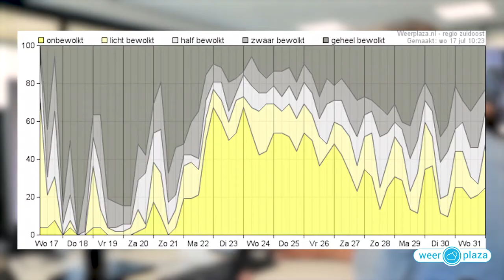Wordt het volgende week heet?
De weermodellen komen met veel warmte volgende week. We kijken even vooruit.